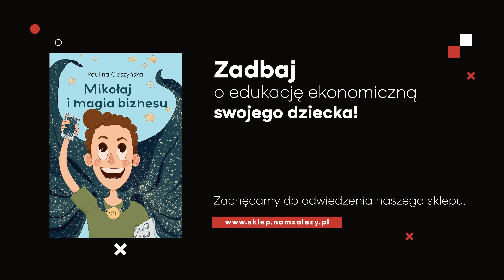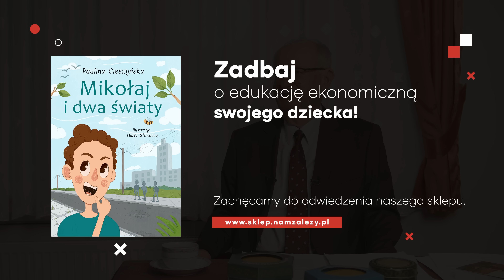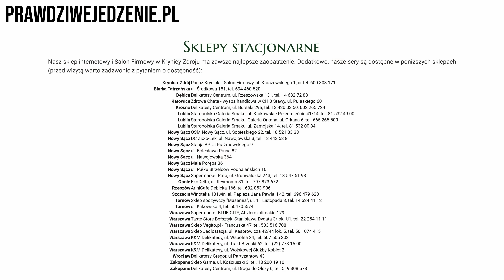„Nie byłem NAJWIĘKSZYM MAFIOZĄ III RP! Cały aparat państwa był PRZECIWKO MNIE” | Roman Kluska (Q&A)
🔴 Sery Pana Romana Kluski: prawdziwejedzenie pl (YouTube nie akceptuje tego linku, trzeba wpisać samemu)

➨ PODZIAŁ ROZMOWY:
00:00 - Intro, wstęp.
00:55 - Czy brak prywatnego kapitału ogranicza rozwój Polski?
03:13 - Gdzie warto się rozwijać? Polska vs inne państwa.
04:00 - Czy warto było walczyć?
05:15 - Wartości w młodości.
10:35 - Od wielkiej firmy do rzemiosła?
12:54 - Czy dałoby się odtworzyć sukces Optimusa we współczesnych czasach?
13:55 - Duże projekty infrastrukturalne.
16:04 - Najtrudniejsza decyzja.
17:02 - Podsumowanie, ekrany końcowe.